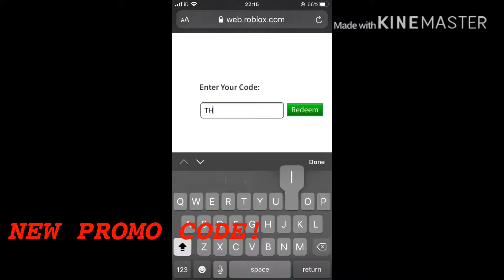NEW ROBLOX PROMO CODE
THISFLEWUP